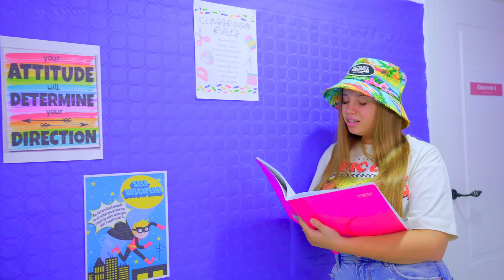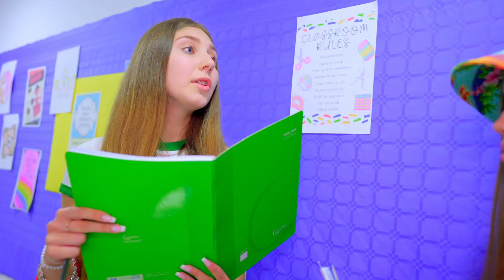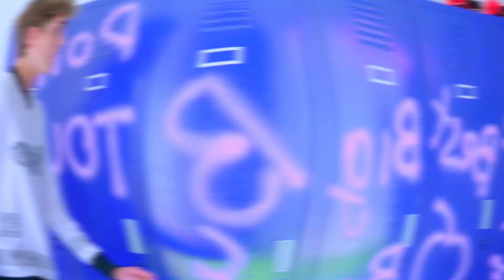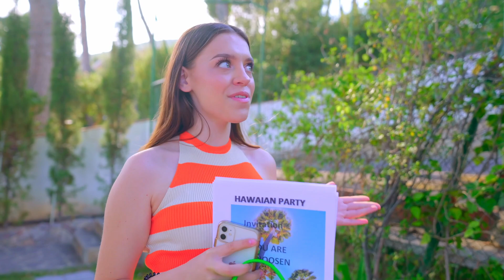Tough choice for Diana! Coconut or boyfriend!